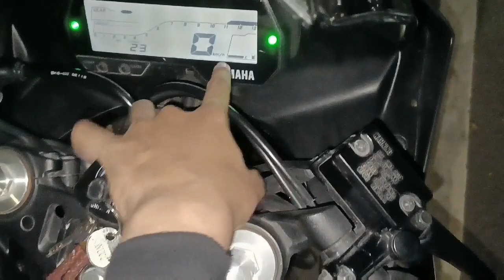Tips Berkendara Saat Malam Hari‼️Night Ride Makassar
Berikut tips bekendara malam hari dari pengalaman pribadi Scrider Channel.

Kepo? Disini ajah
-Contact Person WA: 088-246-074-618